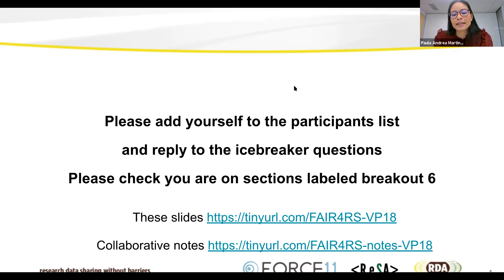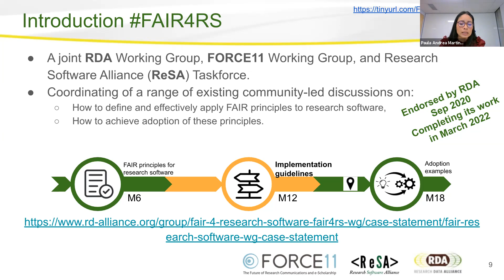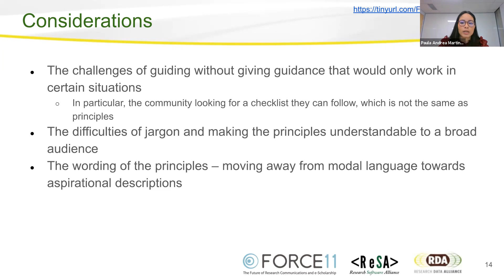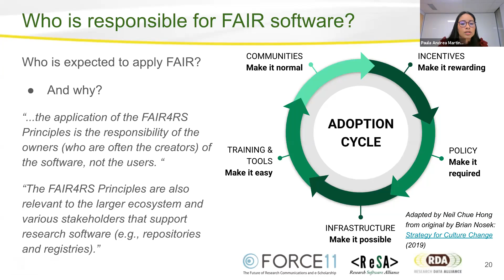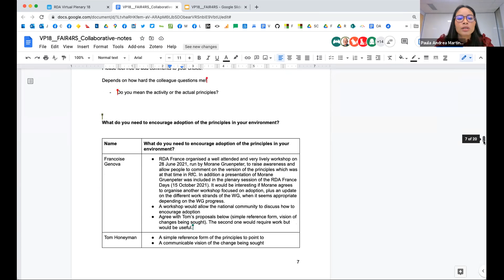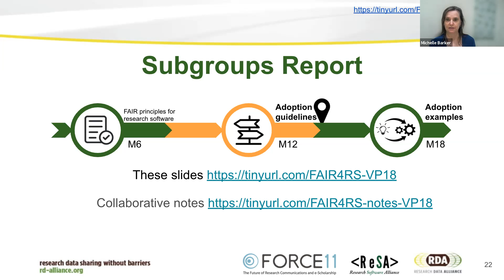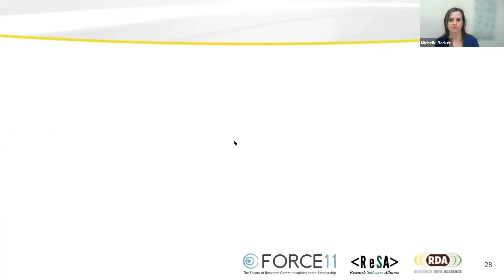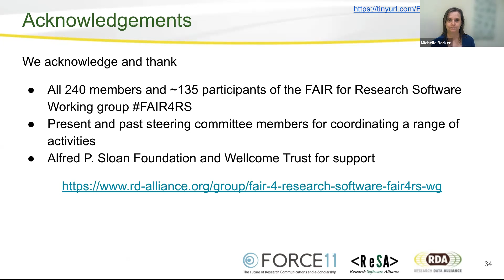BO6 - REPEAT SESSION: WG FAIR for Research Software FAIR4RS: FAIR principles for research...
REPEAT SESSION: WG  FAIR for Research Software (FAIR4RS): FAIR principles for research software (FAIR4RS) and next steps to support their adoption